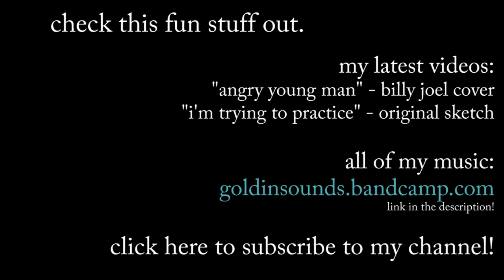Goldinsounds - Little Boy (Acoustic Version)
A quick (and boring) video with minimal editing to at least get some more content on this channel. I decided to put some words to my original song and change up the style. As usual, wear headphones.

LYRICS

Well you've come a long way down the road, little boy
But you know you don't have much to show, little boy
Grab the reins and build upon the past, little boy
You will learn the good things never last, little boy

Let your passion drive your soul
Find your way and take control
When you're down, you're not out
Trust your feelings, have no doubt
Little boy

There will come a day when we'll say goodbye, little boy
You will chase the clouds where the eagles fly, little boy
But if you should stray from where you roam, little boy
Know that I'll be there to bring you home, little boy

Little boy

There'll come a day
When they get their way
They'll drive you insane
You'll rise up again
Little boy

Written, recorded, and produced by Andrew Goldin